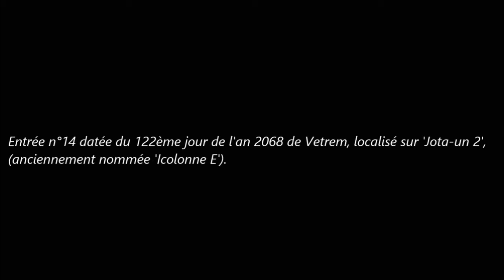L'Héritier de Kolerion